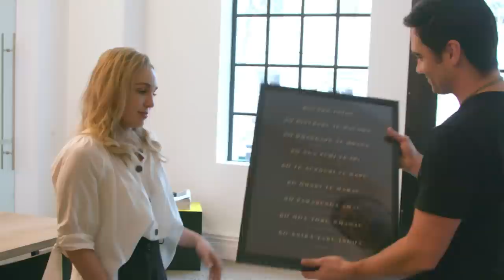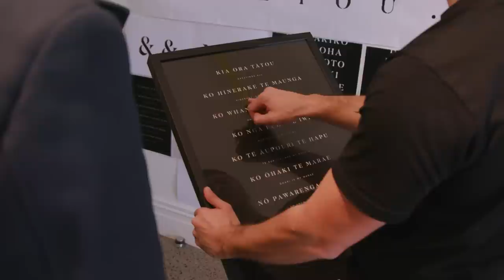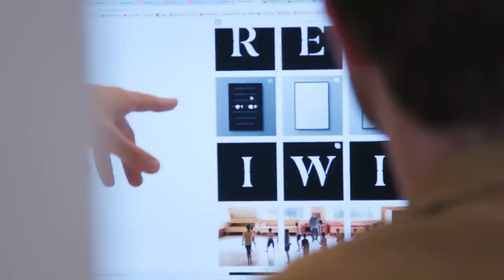Pepeha film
Pepeha is a way of introducing yourself in Māori. It tells a story of the places and people you are connected to.